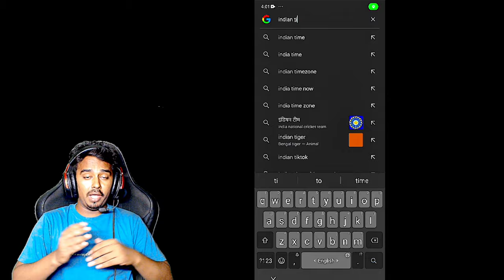RED BUNNY RING EVENT NAI LOOT LIYA @RBPANTHER1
Today, in this video I will try to make you laugh  Through my comedy video.

My motive is to make people laugh Through my videos and try to put a smile in there faces as they watches our videos.